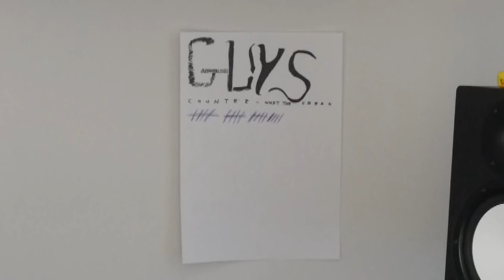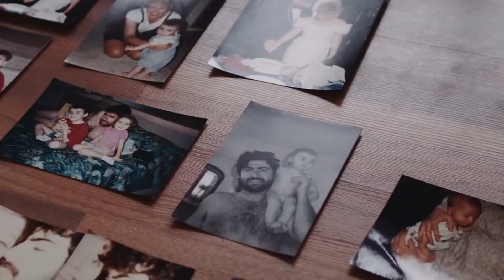Jaystation Is Back Already (YOUTUBE BAN)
PLEASE DONT READ THIS

Jaystation and His girlfriend are back again
Looks like i need to light my pipe of crack again
Called Flufstuh couldnt do it without a friend
I swore to God I saw this mans career end

He came back after he got banned
How Tf he got 3 year old stans?
5 mill in fact i mean gaah damn
searched the Earth, couldn't find one fan

back already, content pumping
I wish he was a phase, like middle school Krumping
calls from the distance echoes rumbling
a few mild chants "sixteenleo please do something"

so here we are Jay, back again.

Jaystation who fully got a youtube ban is back on the platform already. He did the tootsie slide and got back up on his old channel the dream team which he took down. His ex girlfriend Alexia Marano and him are back to making mediocre content after exploiting the kids over her passing away
and as usual there seems to be no justice on youtube.

dream team
we are back
getting back together imjaystation
 imjaystation alexia